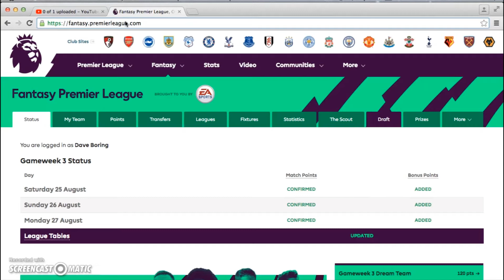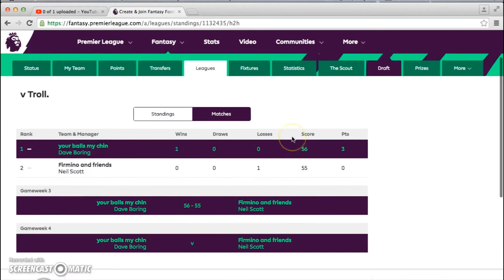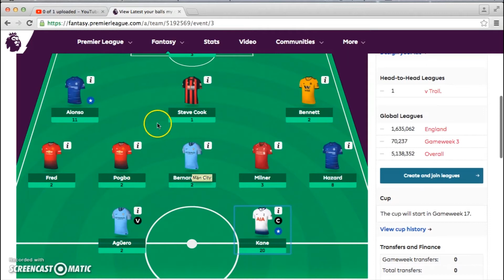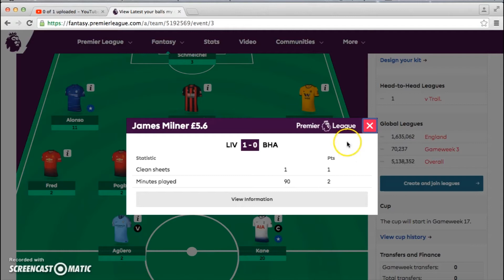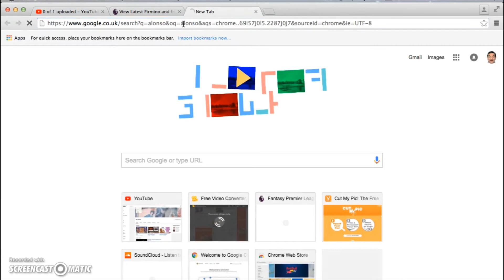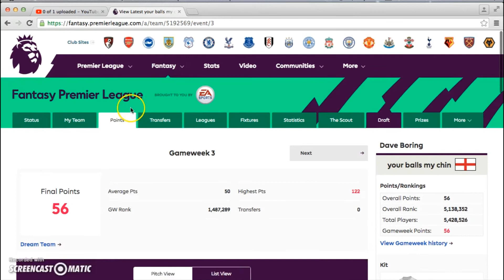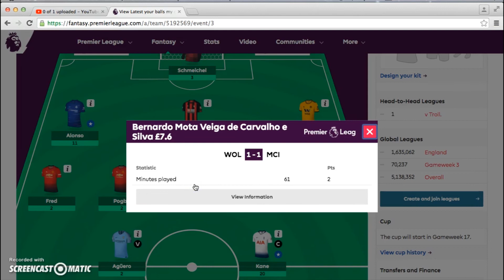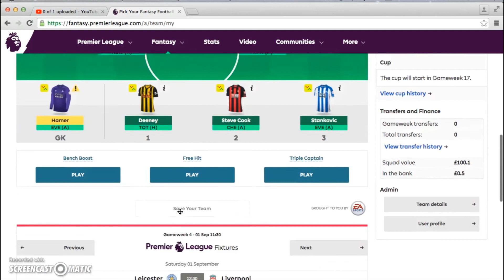FPL GW4 - Ballology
Your Balls My Chin vs Firmino n friends Round 1